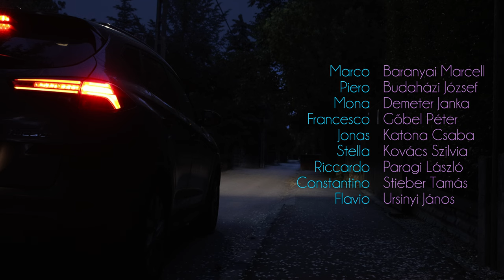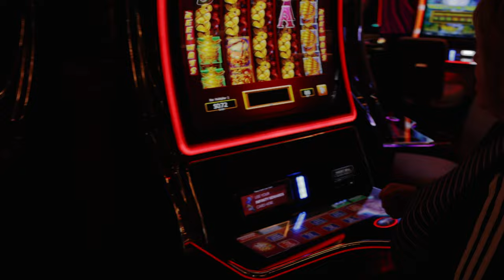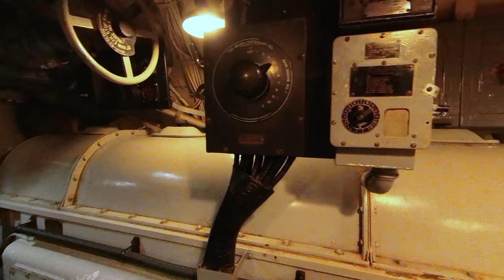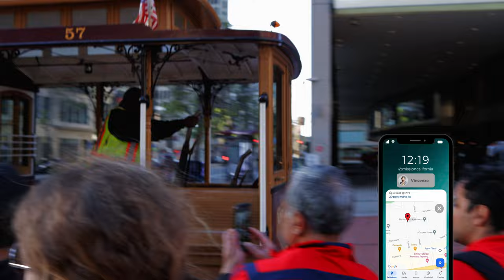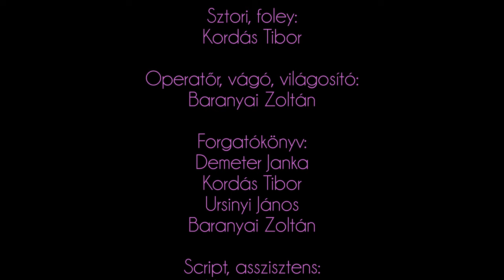mission California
Kalifornia, kicsit másképp. Jó szórakozást!

Sztori, forgatókönyv: Kordás Tibor, Demeter Janka, Ursinyi János
Rendező, operatőr, vágó, Azzo: Baranyai Zoltán
Szereplők: Edgard Marcel Tossou, Fridli Bettina, Budaházi József, Demeter Janka, Gőbel Péter, Katona Csaba, Paragi László, Stieber Tamás

Köszönet az Érd Baseball és Softball Clubnak, minden résztvevőnek és segítőnek!

zene licenszek:
🎵 Music licensed from Lickd. The biggest mainstream and stock music platform for content creators .
No Lie by Sean Paul,  License ID: X86x597nl0P
Sweet but Psycho by Ava Max, License ID: mrGeNLxQVMA
Your Love (9PM) by ATB, License ID: aB7kNxxEy4R
What If by Kate Winslet, License ID: k9zl1kkynAJ
Turn Your Light On by Paul Leary, License ID: MGN9A49dNR6
Aviator by Richard Lacy, License ID: wkboKx15b6D
Let The Love Flow by Marc Jackson Burrows, License ID: ow5BEwN4Wzy
Raise Your Glass by Julian Emery, License ID: VxNqoOgJBXo
Don't Put Me Away by Bob Bradley, License ID: J7w03OYx1Gr
Ocean Drive by Duke Dumont, License ID: OW87X22bn3K
Rising With The Tide by Julian Emery, License ID: PoBjAvG3XGD
Synthetic Life by Julian Emery, License ID: m50p5OzE3Qb